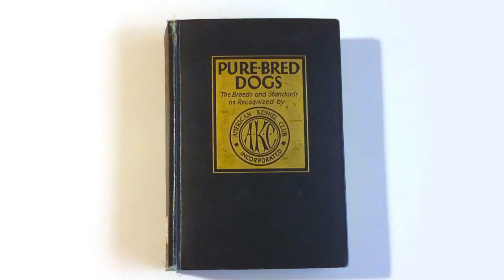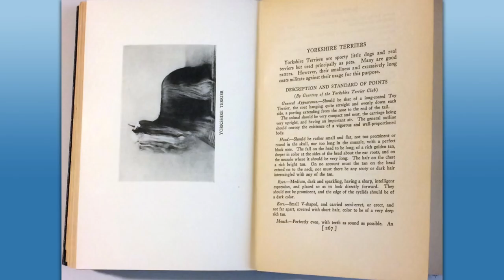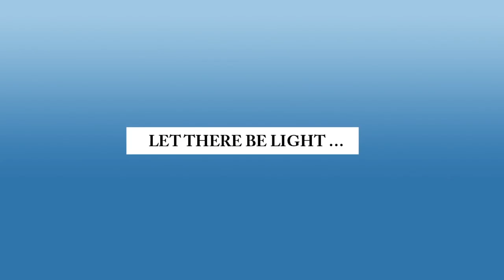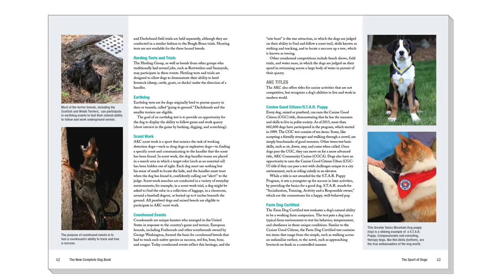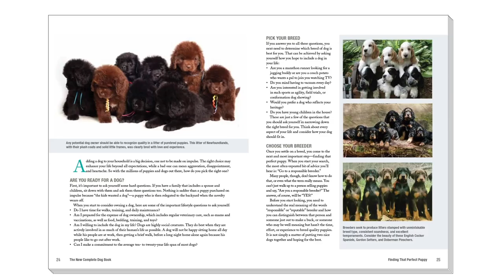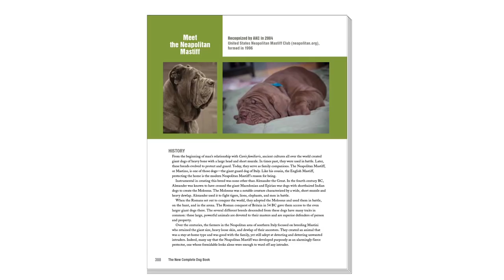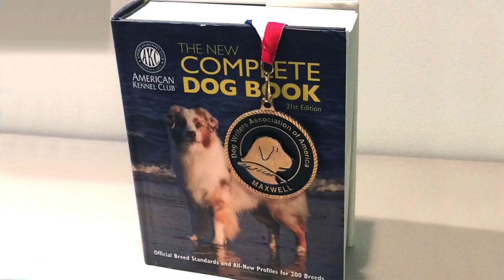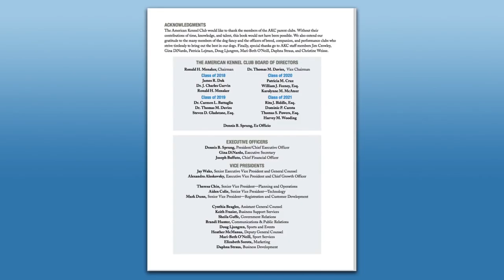The Making of the New Complete Dog Book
First appearing 85 years ago, the The New Complete Dog Book has been completely reformatted, with over 800 color photographs. Along with complete breed information, it spotlights finding well-bred puppies, sports and activities for dogs and owners, AKC programs, and canine anatomy. This 22nd edition of The American Kennel Club's New Complete Dog Book belongs in every dog lover's home, the library of every town and institution, and each dog club reference section in America.